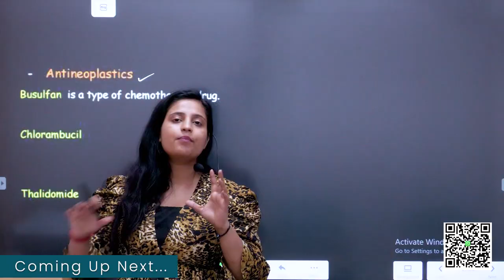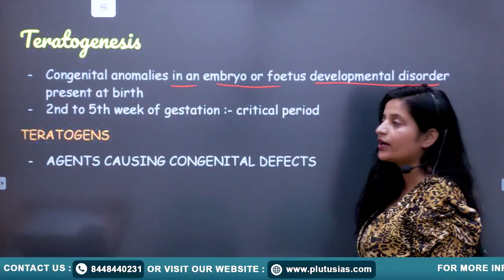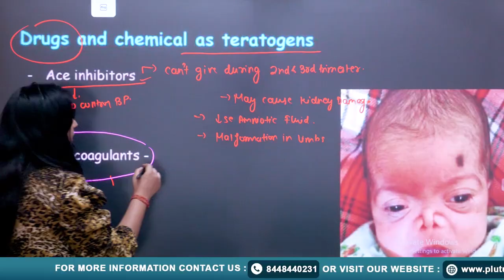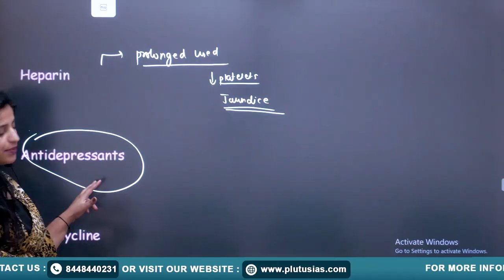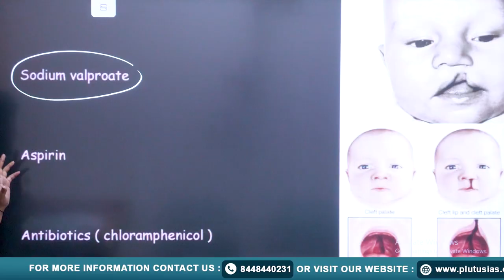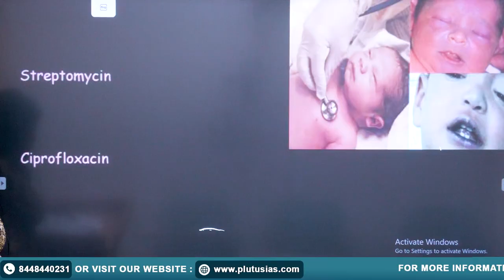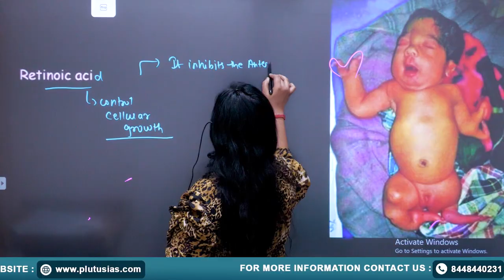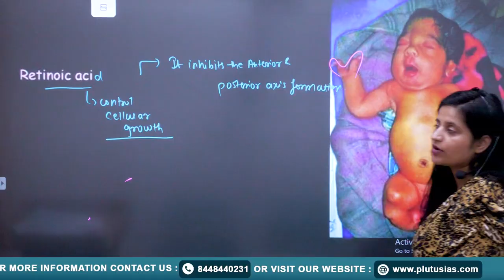PLUTUS IAS | Teratogenesis & Teratogen | Zoology for UPSC | Shivani Sharma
In this insightful session by PLUTUS IAS, join Shivani Sharma (BDS, MSc in Medical Biochemistry) as she delves into the critical topic of Teratogenesis & Teratogen in Zoology for UPSC. Understand the causes, effects, and significance of teratogens in embryonic development and how these agents can lead to congenital anomalies. This video is essential for UPSC aspirants looking to strengthen their knowledge in Zoology Optional. Don't miss this comprehensive explanation to enhance your preparation for the UPSC Civil Services Examination.

📚 Topic Covered: (Teratogenesis & Teratogen)
👩‍🏫 Faculty: Shivani Sharma (BDS, MSc in Medical Biochemistry)
✅ For: UPSC Zoology Optional Aspirants

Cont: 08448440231